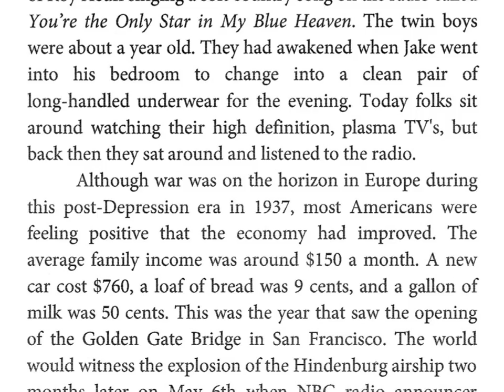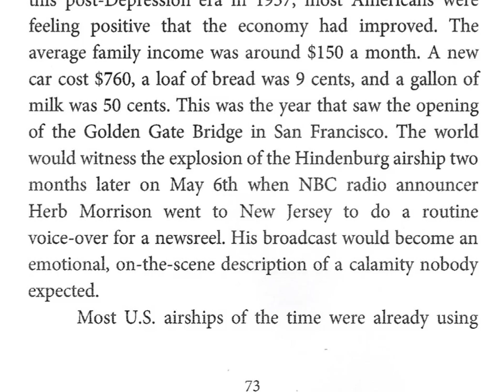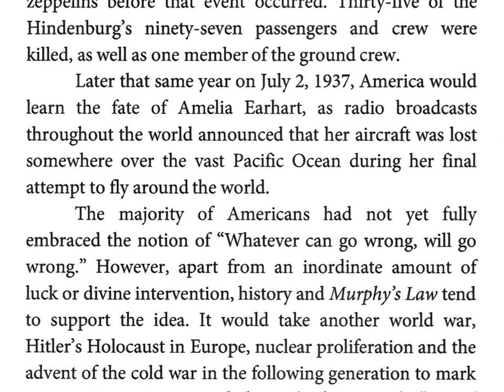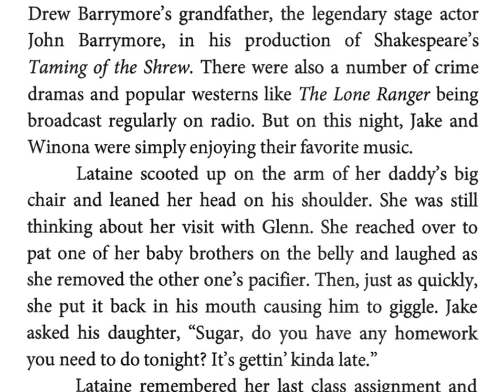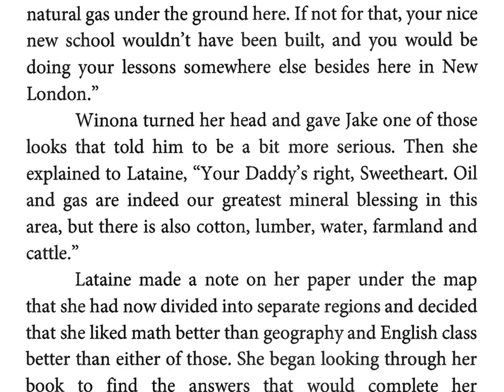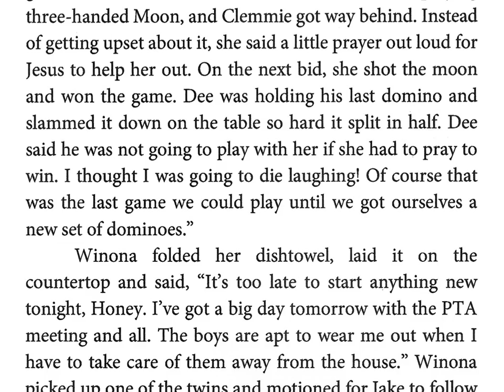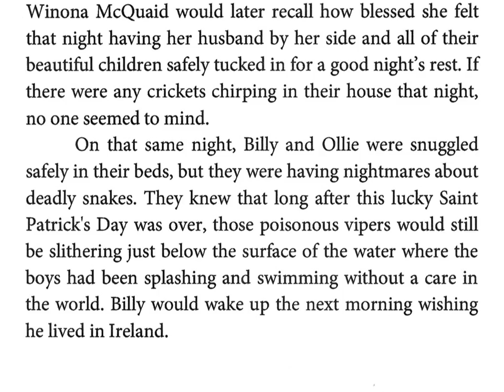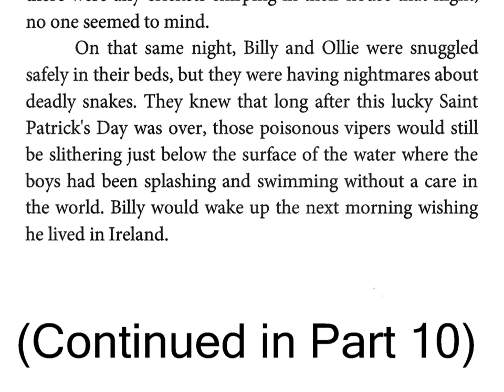An American Holocaust (Part 9)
A Video Book - Chapter 9, "Homework and Dreams" (Continued in Part 10, the entire book [excluding the Appendix] can be viewed in Parts 1 - 20.) If you 'Like' it, please 'Share' it.

This book is currently available upon request in public libraries and bookstores. Paperback versions are available online at Amazon, Barnes & Noble, Create Space, and Lulu (where the hardcover version is sold). Kindle versions are also available at Amazon.